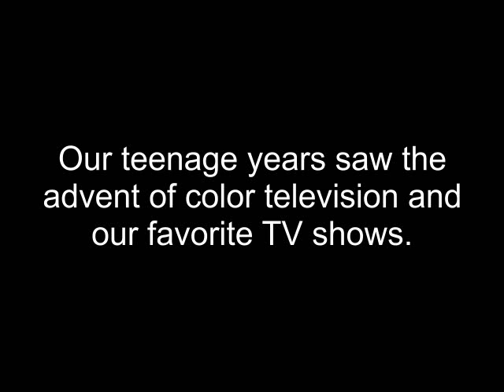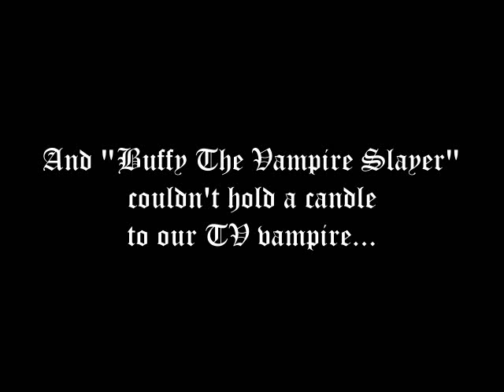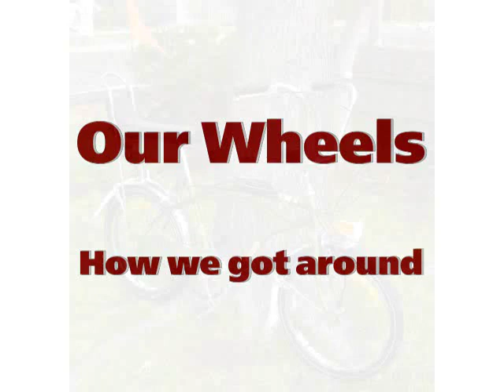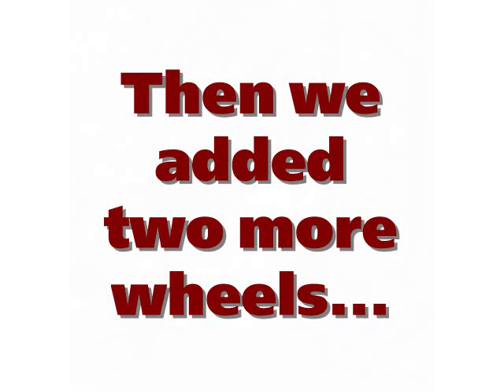Mishawaka pt. 2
Growing up in Mishawaka